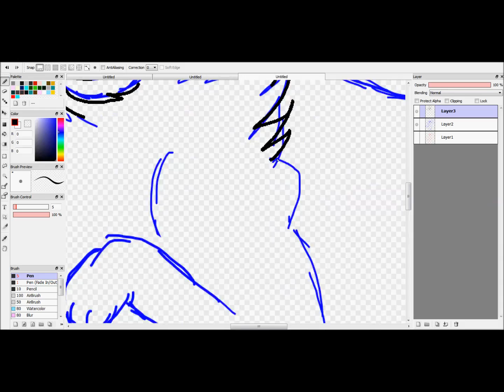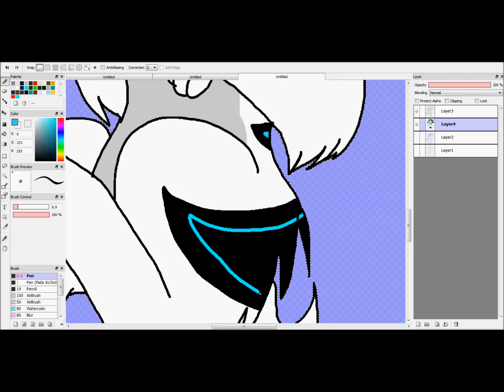Whit Frost Art Contest ||Coming Home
So this is my entry for White Frosts Art contest! I only had the upper half of her OC so i had to wing it on the lower half so im sorry if i got it wrong i tried to base it off your other oc's

Song: Coming Home Part 2 Cover By Skyler Grey